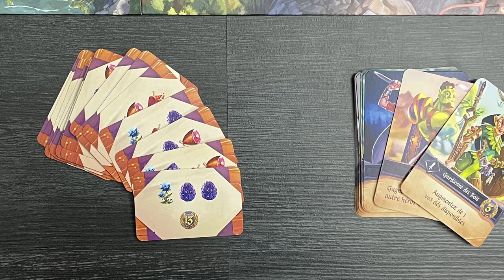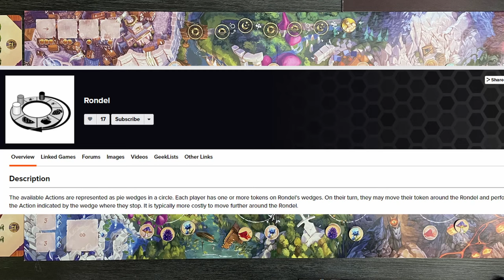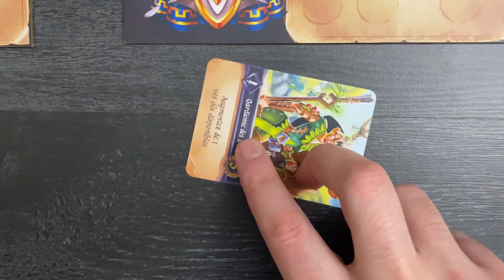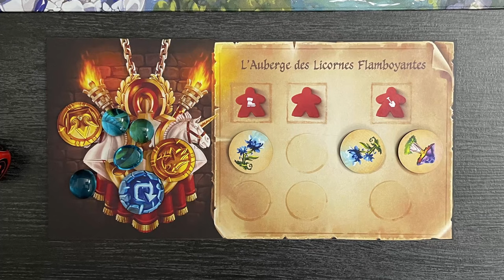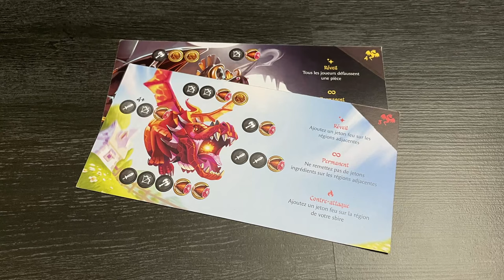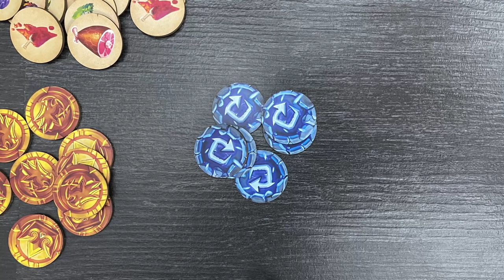TAVERNES & DRAGONS - Explications et Avis [FR]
Tu peux arrêter de crier « rondelle » ?